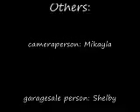Quest for the Deck of Cards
link to the bloopers the storyline is a guy who supposedly dies, his cousin sells his deck of cards on eBay, so they set off to get it back